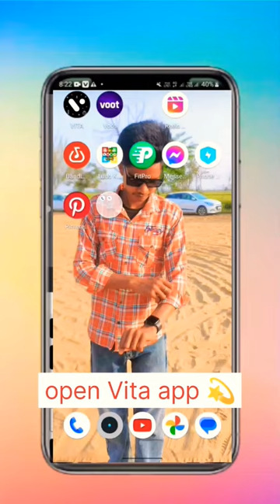trending blue effect @chamkaurtech